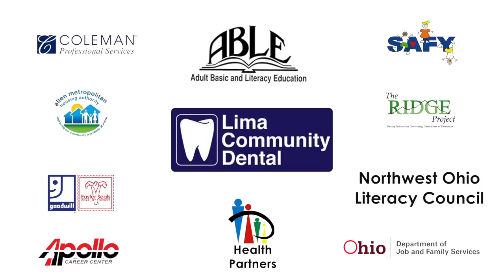Open Gate in Lima Ohio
Open Gate is a program through the Mental Health and Recovery Services Board of Allen, Auglaize and Hardin Counties.  People can come to Memorial Auditorium in Downtown Lima, Ohio and receive information from up to 35 agencies ranging in services in Education, Health Care, Social Service, Employment and other first step opportunities for anyone who is needing help.  Open Gate is available the Last Tuesday of every month from 1:00pm - 3:00pm at Memorial Auditorium